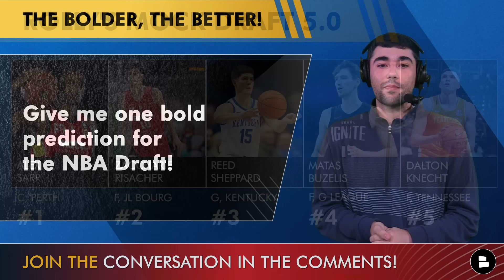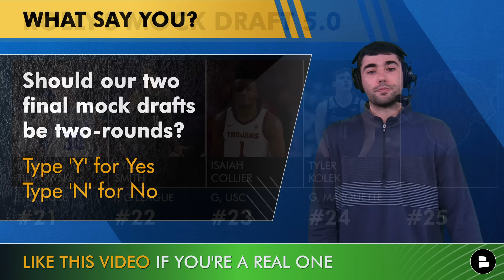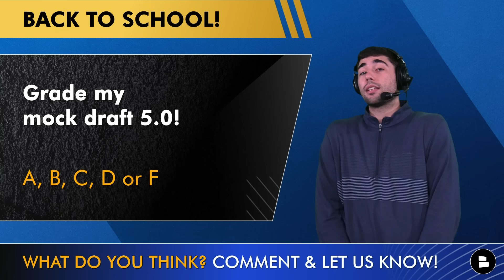UPDATED 2024 NBA Mock Draft | NBA Draft Rumors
The 2024 NBA Playoffs are coming to a close and NBA Now by Chat Sports host Nic Rohloff has an updated 2024 NBA mock draft! The real NBA Draft is set to get underway on June 26th, 2024 with the Atlanta Hawks selecting first overall. Alex Sarr, Donovan Clingan, and Zaccharie Risacher are the top NBA Draft prospects that are in consideration for the top selection in the 2024 NBA Draft. See who Nic Rohloff has each team in the NBA Draft selecting in today’s NBA mock draft YouTube video!

NBA Now host Nic Rohloff is on Twitter/X Give him a follow!

The 2024 NBA Draft hats are available NOW Grab the hats the players will wear when they go on stage and shake Adam Silver’s hand!

Nic Rohloff, Chat Sports, 2024 NBA mock draft 5.0:
1. Atlanta Hawks - Alex Sarr, C, Perth Wildcats
2. Washington Wizards - Zaccharie Risacher, F, JL Bourg
3. Houston Rockets (via BKN) - Reed Sheppard, G, Kentucky
4. San Antonio Spurs - Matas Buzelis, F, G League
5. Detroit Pistons - Dalton Knecht, F, Tennessee
6. Charlotte Hornets - Stephon Castle, G, UConn
7. Portland Trail Blazers - Donovan Clingan, C, UConn
8. San Antonio Spurs (via TOR) - Nikola Topic, G, Serbia
9. Memphis Grizzlies - Devin Carter, G, Providence
10. Utah Jazz - Ron Holland, F, G League
11. Chicago Bulls - Cody Williams, F, Colorado
12. Oklahoma City Thunder - Kel’el Ware, C, Indiana
13. Sacramento Kings - Rob Dillingham, G, Kentucky
14. Portland Trail Blazers (via GSW) - Tidjane Salaun, F, Cholet
15. Miami Heat - Jared McCain, G, Duke
16. Philadelphia 76ers - Tristan Da Silva, F, Colorado
17. Los Angeles Lakers - Jaylon Tyson, G, California
18. Orlando Magic - Carlton Carrington, G, Pittsburgh
19. Toronto Raptors (via IND) - Zach Edey, C, Purdue
20. Cleveland Cavaliers - Yves Missi, C, Baylor
21. New Orleans Pelicans (via MIL) - Kyle Filipowski, F/C, Duke
22. Phoenix Suns - Tyler Smith, F, G League
23. Milwaukee Bucks (via NO) - Isaiah Collier, G, USC
24. New York Knicks (via DAL) - Tyler Kolek, G, Marquette
25. New York Knicks - DaRon Holmes III, C, Dayton
26. Washington Wizards (via LAC) - Kyshawn George, F, Miami
27. Minnesota Timberwolves - Ja’Kobe Walter, G, Baylor
28. Denver Nuggets - Bobi Klintman, F, Cairns
29. Utah Jazz (via OKC) - Pacome Dadiet, Wing, France
30. Boston Celtics - Kevin McCullar, F, Kansas

Want to be the most informed NBA fan? Best way to do it is to be locked in with us here at Chat Sports

Want more NBA YouTube videos? LIKE the video and show support!

Never miss a piece of NBA news by turning on notifications!

The 2024 NBA Draft starts Wednesday, June 26th. We'll have live coverage and daily videos on it, so make sure you're subbed!

Get your voice HEARD in the comments based of the questions in today's show:
- Give me one bold prediction for the NBA Draft!
- Should our two final mock drafts be two-rounds? Type ‘Y’ for Yes or ‘N’ for No
- Grade my mock draft 5.0! A, B, C, D or F!

Miss any of our NBA YouTube videos? We've got you covered with the latest NBA free agency rumors and news:

NBA trade rumors, news, and MORE are displayed on our website on a daily basis! Check it out